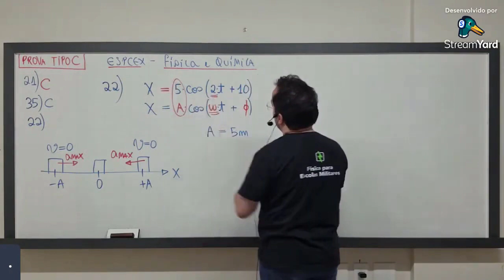ESPCEX 2022 | DESCUBRA COMO É FÁCIL CALCULAR A ACELERAÇÃO MÁXIMA DO MHS !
MHS, movimento harmônico simples, sistema massa mola, elongação, força restauradora, Um corpo descreve um movimento harmônico simples ao longo do eixo X e em torno da origem dos espaços segundo a equação horária da posição X(t) = 5 cos (2t + 10).
Sabendo que X é dado em metros e t é dado em segundos, no instante em que a velocidade do corpo é nula, o módulo da aceleração escalar do corpo, em m/s2, será:

Prepare-se para ESPCEX, AFA EFOMM e demais escolas militares com o Prof. Renato Brito

ENTRE NO MAIOR GRUPO MILITAR GRATUITO DO BRASIL - ORÁCULO MILITAR - ONDE TODAS AS SUAS DÚVIDAS DE QUESTÕES MILITARES SÃO RESPONDIDAS - Solicite acesso ao oráculo nesse link abaixo.

Para falar diretamente com o prof. Renato Brito, entre no grupo do Telegram: